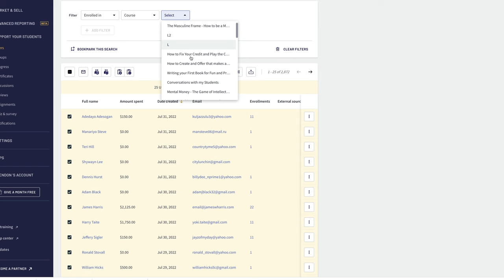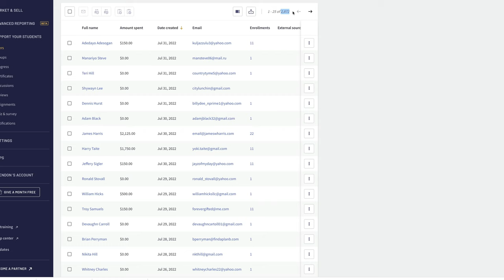When you are Broke and Desperate The Financial Reality of Instant Gratification